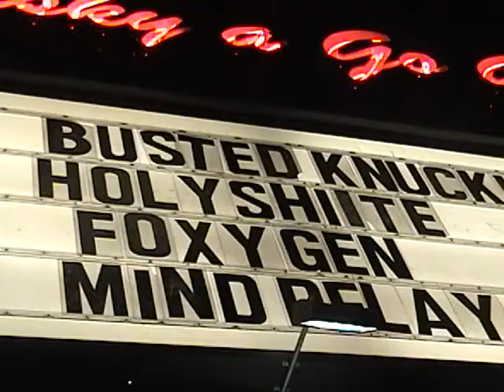whiskey a gogo sign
Holy Shiite in Hollywood